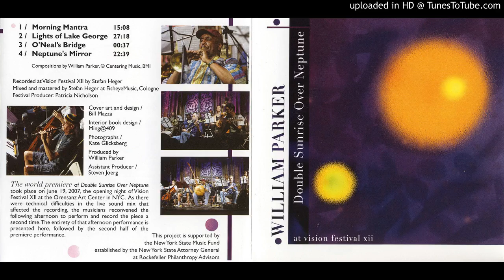William Parker - Morning Mantra [320kbps, best pressing]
Double Sunrise Over Neptune